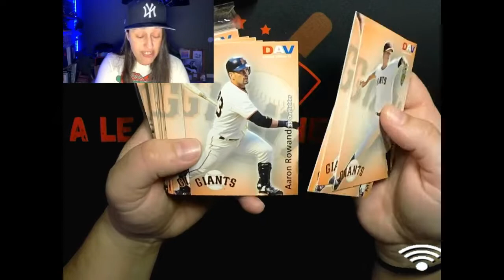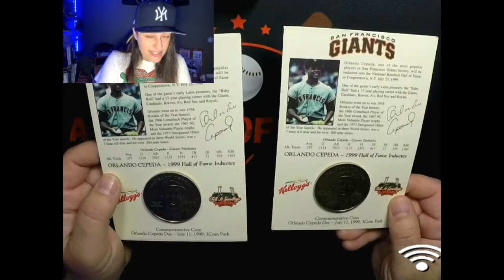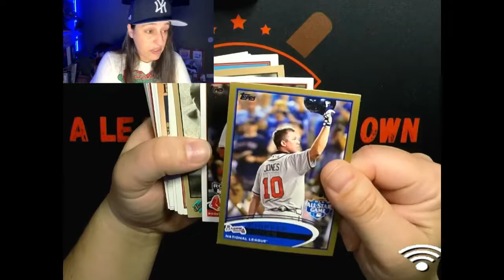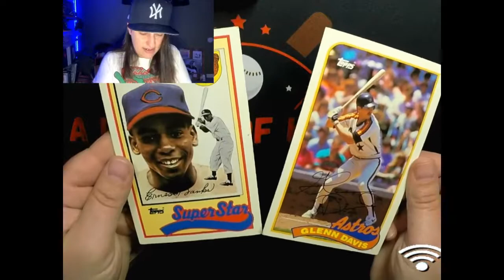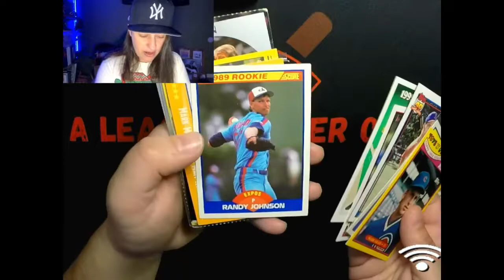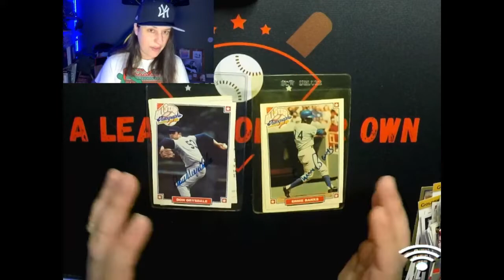Baseball Card Collection For 40 Bucks?!?!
Check out this sweet collection I bought for $40 bucks! Two Hall of Fame Autos! Sweet rookies also!

SUBSCIBERS! JOIN MY NEW FACEBOOK GROUP FOR AN EASIER WAY TO CHAT!

Check me out on Instagram @aleagueofherown_youtube
AND
@Elwood_sports_cards 12pm Pacific time every Wednesday for card auctions!